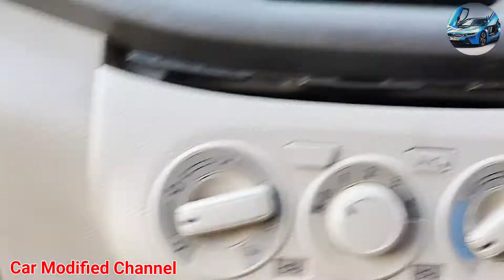New Ertiga 18 Model Ka Stereo Open Video & Ertiga ka Music System Keise khole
Editor Dilshad Khan